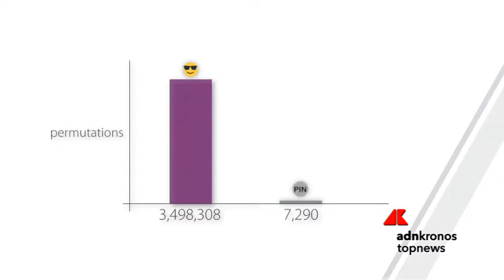Arriva la password in formato emoticon...